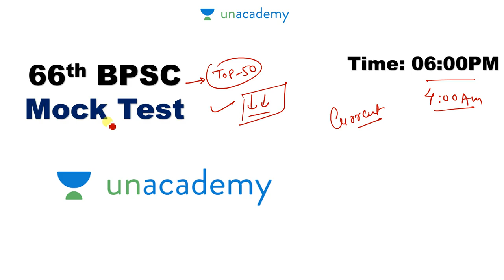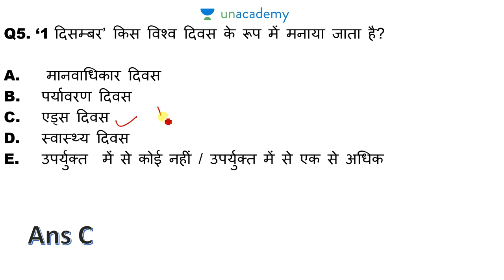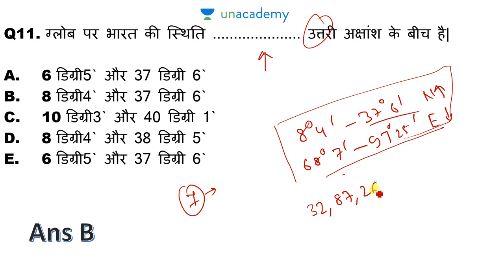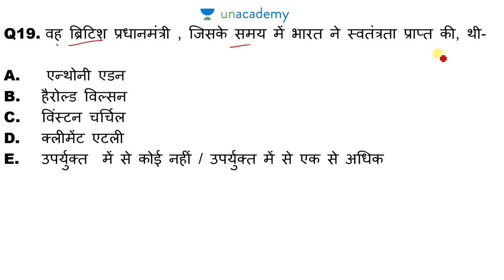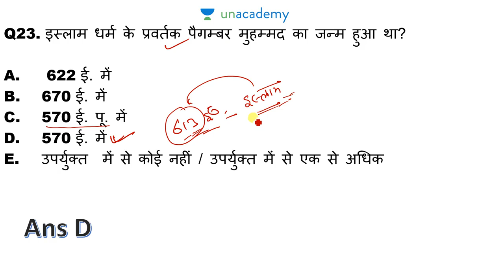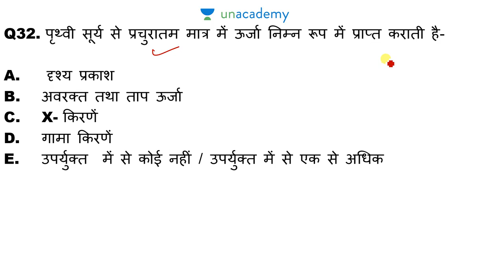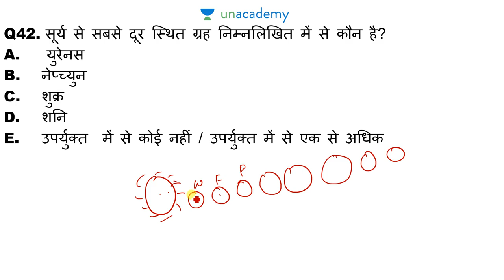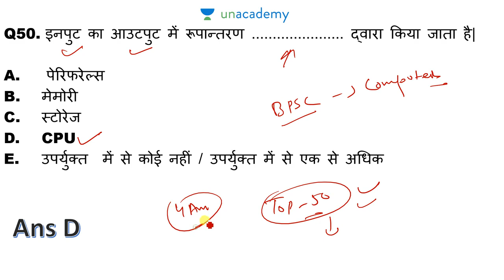BPSC Mock Test 25 | Most Expected Questions for 66th BPSC PT | Mock Test for BPSC Prelims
In this session Educator, Jeetendra Kumar sir will cover a mock test for 66th BPSC PT. This is a 30 mins session that goes live every day at 6:00PM to covers the most important questions for BPSC 2020.

Follow these sessions live every day at 6:00 PM
In this session we will cover:
- Indian Polity for 66 BPSC pre and mains
- Indian Polity for 65 BPSC mains
- Polity for BPSC pre and mains
- Indian Polity for Bihar ESI
- Indian Polity for Bihar Daroga
- History for 66 BPSC pre and mains
- Indian History for 65 BPSC mains
- Ancient History for BPSC Pre and Mains
-  Geography for 66 BPSC Pre and mains
- Physical geography for 66 BPSC Pre and Mains
- Indian Geography for BPSC Pre and Mains
- World Geography for 66 BPSC Pre and Mains